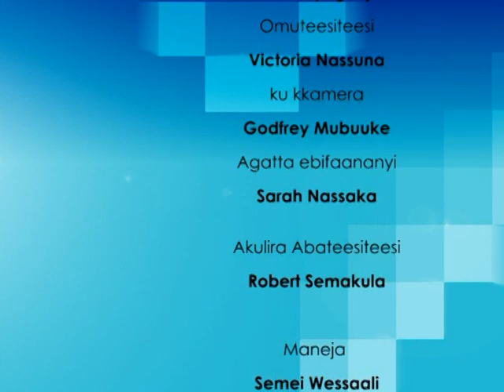Okufumba: Chinese Beef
Gwe ayagala okuyiga okugifumba tova ku Bukedde TV ne ku Youtube.